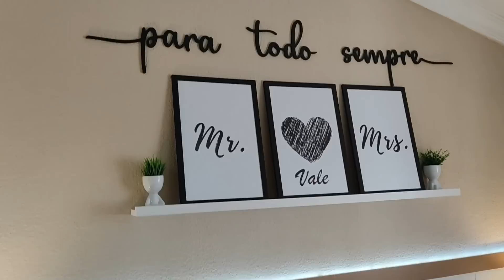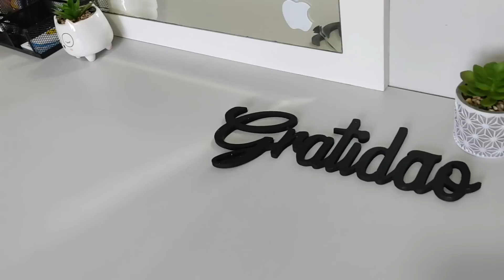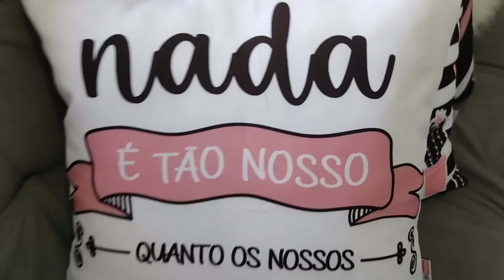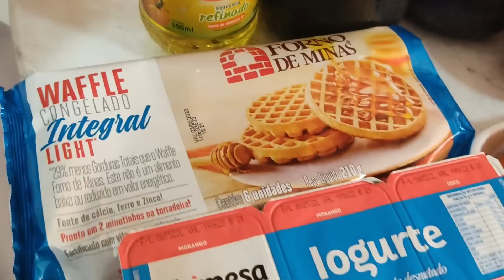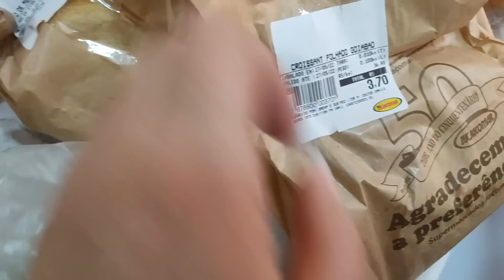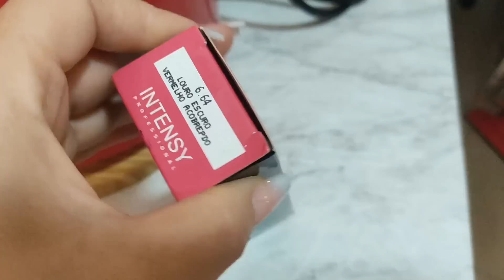Vlog: ROTINA DE ORGANIZAÇÃO NA CASA +DICAS DE CUIDADOS COM O LAR +MERCADO I Alessa Vale ❤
Olá meninos e meninas, tudo bem com vocês?! No vlog de hoje mostro para vocês a organização que fiz. Espero que gostem de vídeo ❤
✅ Titulo do vídeo -Vlog: ROTINA DE ORGANIZAÇÃO NA CASA +DICAS DE CUIDADOS COM O LAR +MERCADO  I Alessa Vale ❤
E DEIXE SEU JOINHA!
(Parcerias e negócios)
👉 Direção e produção: Larissa Cristina do Vale
👉 Edição: Larissa Cristina do Vale